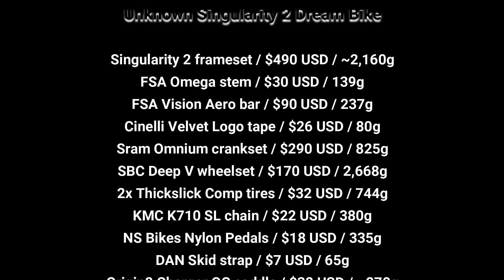DREAM BUILD FIXED GEAR - SINGULARITY 2 - UNKNOWN BIKES // TALI Bike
TALI Bike // Dream Builds
💙 Try And Love It

👀 Bike Specifications:

Singularity 2 frameset / $490 USD / ~2,160g
FSA Omega stem / $30 USD / 139g
FSA Vision Aero bar / $90 USD / 237g
Cinelli Velvet Logo tape / $26 USD / 80g
Sram Omnium crankset / $290 USD / 825g
SBC Deep V wheelset / $170 USD / 2,668g
2x Thickslick Comp tires / $32 USD / 744g
KMC K710 SL chain / $22 USD / 380g
NS Bikes Nylon Pedals / $18 USD / 335g
DAN Skid strap / $7 USD / 65g
Origin8 Charger OC saddle / $38 USD / ~270g